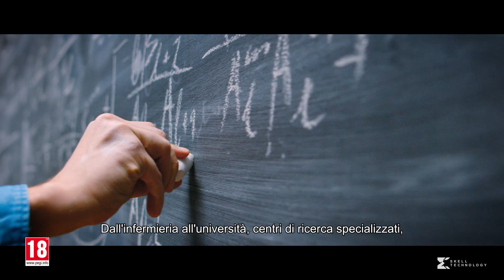Ghost Recon Breakpoint// Unisciti alla Skell Technology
Unisciti alla Skell Technology e scopri Aurora: un posto costrutito per progettare il futuro dell'umanità, dove potrai vivere senza problemi e contruibuire ad un mondo migliore. Abbiamo bisogno di TE per creare un domani migliore.

Gioca gratis la Open Beta con i tuoi amici dal 26 al 29 di settembre.

Prenota la Ultimate Edition di Ghost Recon Breakpoint per ottenere 3 giorni di accesso anticipato, il pass anno 1 e molto altro:

Gioca nei panni di un Ghost, un soldato d'elite della Special Operations Unit degli USA abbandonato dietro le linee nemiche. Disperso su Auroa, combatti per sopravvivvere contro i Lupi, ex fratelli d'armi diventati traditori. Questa volta, non c'è tempo per il briefing.